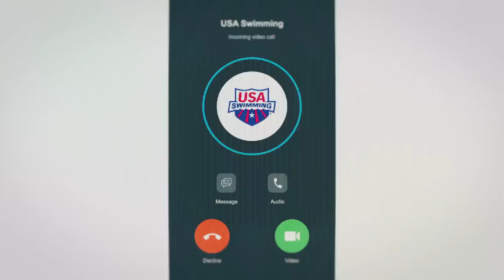New Perspectives w/ Nathan Adrian, Cody Miller, Ryan Murphy & Ryan Lochte | Off the Blocks, S3 Ep 2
This episode spotlights Nathan Adrian’s battle with testicular cancer and how returning to swimming after his surgeries has been his “home.” Cody Miller, Ryan Murphy and Ryan Lochte also make appearances to talk about their love for the sport, their favorite Olympic moment and how they plan to proceed now that the Olympic Trials and Olympics have been postponed a year.